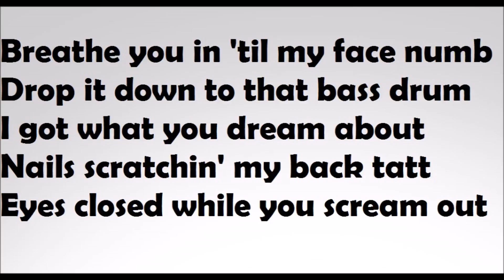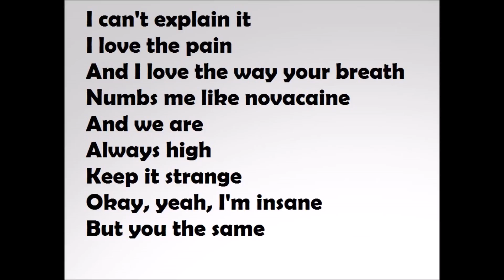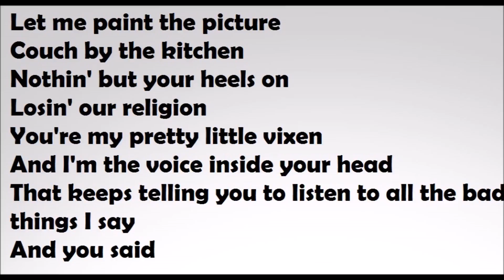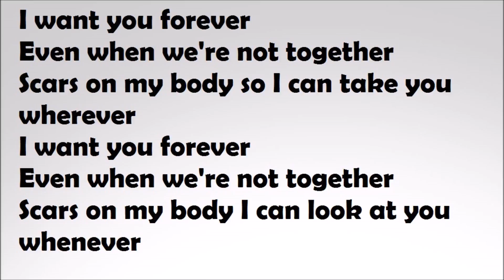Machine Gun Kelly, Camila Cabello - Bad Things (lyrics)